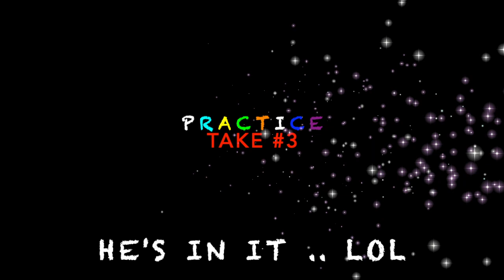My CHINITA Girl TIKTOK Challenge|| Epic Fail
when you are trying to put effort on a dance to get a good tiktok video, and somebody's tryin to ruin it.. lol,

hey everyone , enjoy watching !!! i will appreciate it a lot , thanks !!!